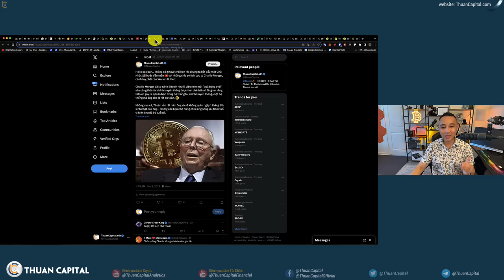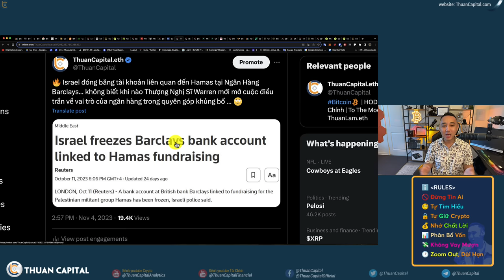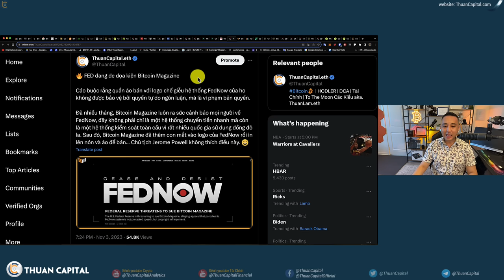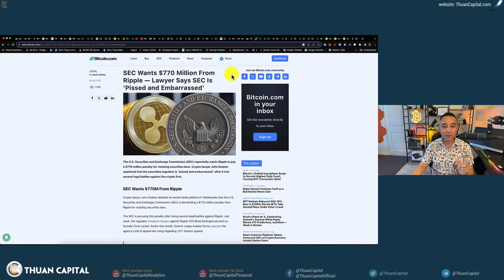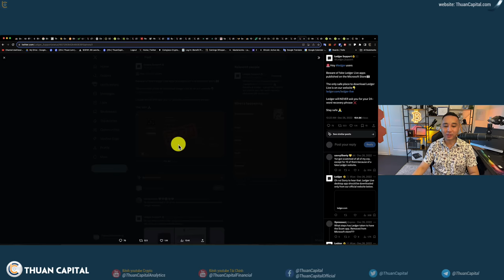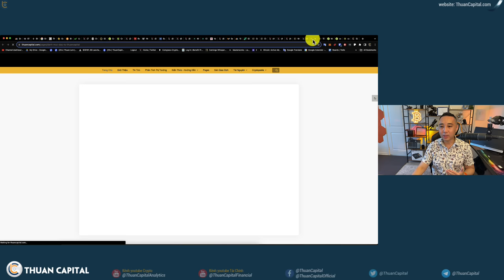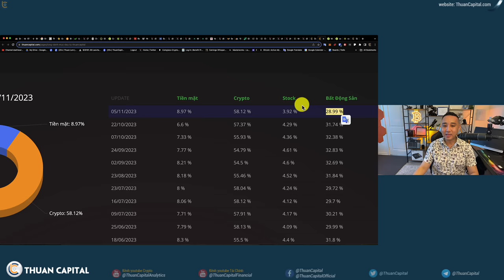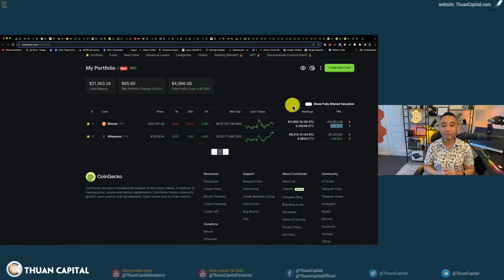1744 (Part 2) - Thị Trường Rất Xanh Nhưng Không Phải Ai Cũng Thích | Chốt Lời Và DCA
⏱️ TIMESTAMPS
00:00 - Charlie Munger đã so sánh Bitcoin như là việc ném một "quả bóng thúi" vào công thức tài chính truyền thống được tinh chỉnh tỉ mỉ 😆
02:03 - 🔥 Israel đóng băng tài khoản liên quan đến Hamas tại Ngân Hàng Barclays
03:39 - Chủ Tịch kiêm CEO của Vanguard Group là Tem Buckley sẽ không quan tâm đến Bitcoin ETF
06:60 - FED cáo buộc rằng quần áo bán với logo chế giễu hệ thống FedNow
08:40 - SEC đòi hỏi Ripple đóng phạt khoảng $20 triệu
10:30 - Phiên bản A.I. Grok của Elon Musk có tốt hơn
12:05 - Phiên bản giả mạo ứng dụng của Ledger Live
12:55 - 2,675.73 XMR bị đánh cắp
13:28 - Cập nhật danh mục đầu tư
19:52 - Trung bình giá BTC và ETH tuần này
22:15 - Ưu đãi dành riêng cho cộng đồng ThuanCapital